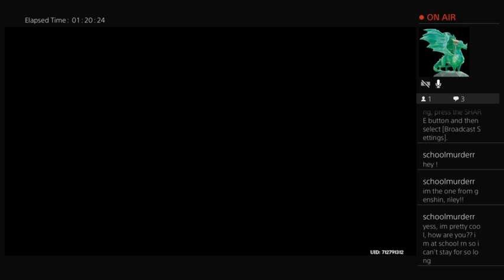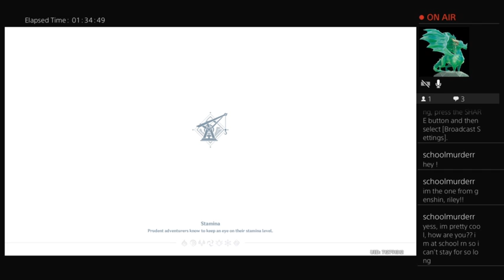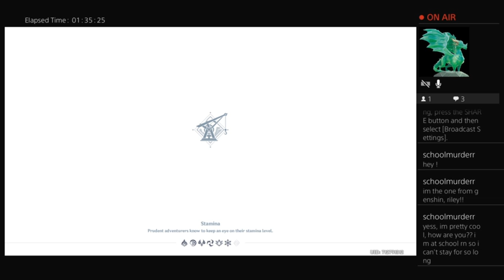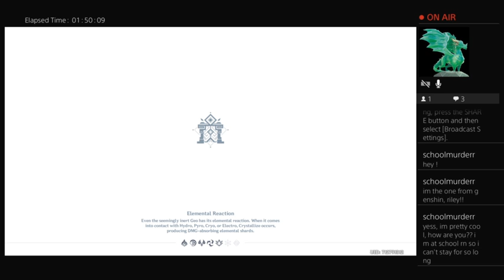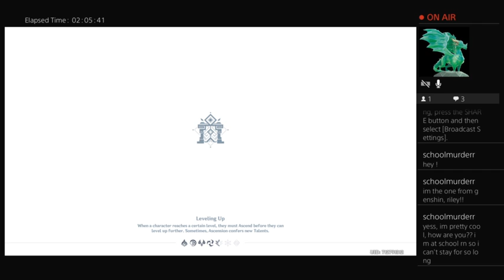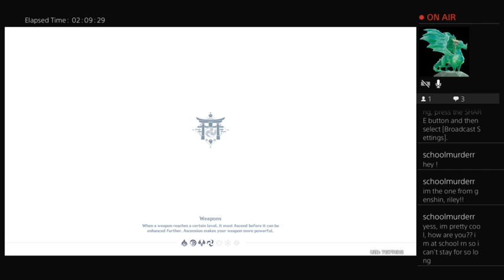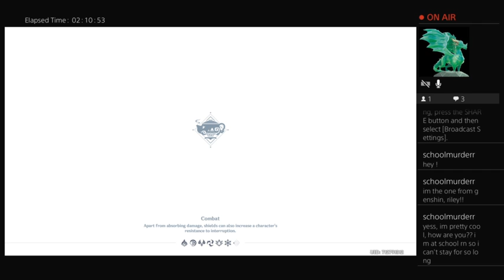Archon Quest Requiem of the Echoing Depths Full Stream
First full length Genshin Impact stream uploaded here from Twitch.
Daily Commissions followed by the Archon Quest - Requiem of the Echoing Depths then some random co-op.